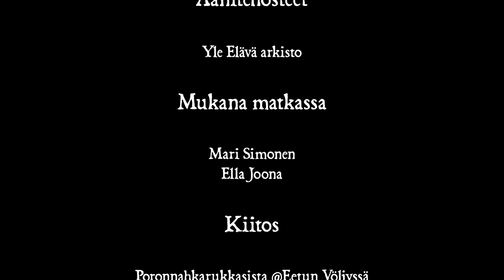RAUTUJAHTI PAISTUNTURIN PUHURISSA – Talvivaellus rautua pilkkimään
Paistunturi – tuo Päälaen Lapin Käsivarsi – on erämaa, jonka jäiden alla tarinoiden mukaan uivat suuret punalihaiset kalat. Kevättalviset hanget kutsuvat siis miestä viikon hiihtovaellukselle rautua pilkkimään. Tunturissa tunnetusti tuulee ja olosuhteet eivät aina ole helpoimmasta päästä, eikä se ison raudun löytäminenkään helppoa ole. Onnistuuko se tällä kertaa?

Jos jostakin syystä tuntuu, että haluat tukea tätä sähellystä erämaassa, niin helpoin ja ilmaisin tapa siihen on tilata Mehtämikko. Ja se onnistuu vaikkapa tällä linkillä